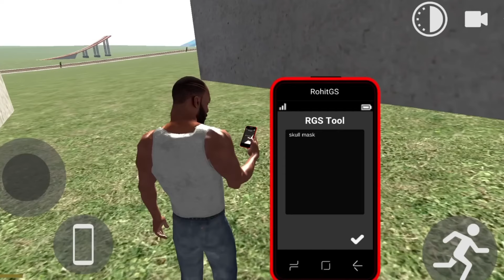Franklin vs Giant Skeleton Police in Indian Bike Driving 3D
ibd3d
gta 5
ibd3d plugin
franklin cartoon
indian bike driving 3d gta mod
sankhol gamerz
ibd3d new update
ibd3d plugin update
ibd3d plugin new update
ibd3d new update rgs mod
ibd3d plugin kaise use kare
ibd3d new update cheat codes

indian bike driving 3d army
indian bike driving 3d giant
indian bike driving 3d military
indian bike driving 3d giant police
indian bike driving 3d ghost
indian bike driving 3d police

ram mandir in indian bike driving 3d
indian bike driving 3d ram mandir
indian bike driving 3d avengers mode

indian bike driving 3d avengers
indian bike driving 3d superhero
indian bike driving 3d franklin
indian bike driving 3d iron man

indian bike driving 3d videos
indian bike driving 3d crocodile code
indian bike driving 3d crocodile cheat code
indian bike driving 3d gorilla cheat code

indian bike driving 3d house cheat
indian bike driving 3d ke sare cheat code
indian bike driving 3d gameplay
indian bike driving 3d latest update
indian bike driving 3d spider cheat code

indian bike driving 3d a to z cheat code
indian bike driving 3d atv cheat code
indian bike driving 3d a jaaye
indian bike driving 3d a to z all cheat codes
indian bike driving 3d ka cheat code
indian bike driving 3d bhoot
indian bike driving 3d bus
indian bike driving 3d bolero cheat code
indian bike driving 3d bullet cheat code

indian bike driving 3d cartoon
indian bike driving 3d city link

indian bike driving 3d rgs tool all cheat codes
indian bike driving 3d new update videos
new indian bike cheat codes
indian bike 3d game cheat code
indian bike driving 3d dragon cheat code
indian bike driving 3d defender cheat code